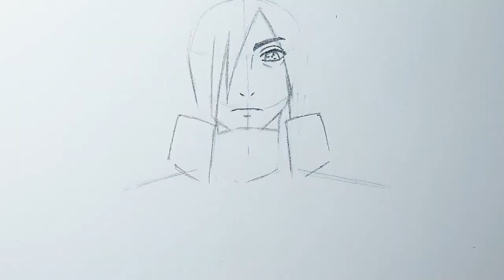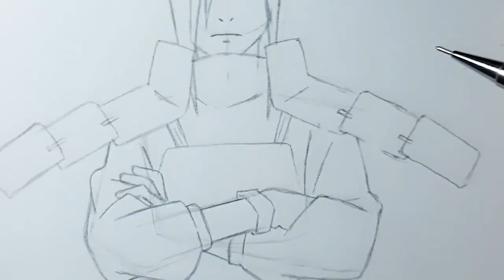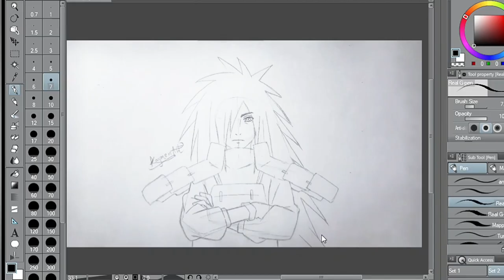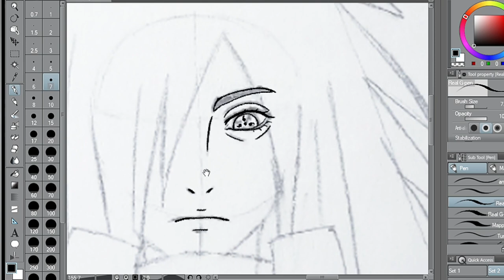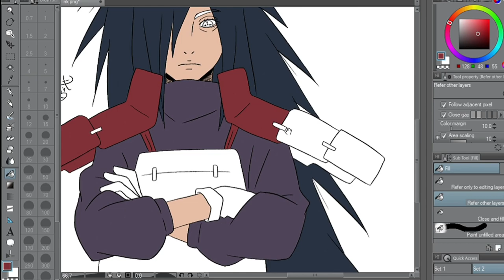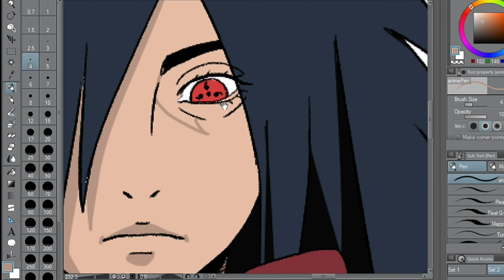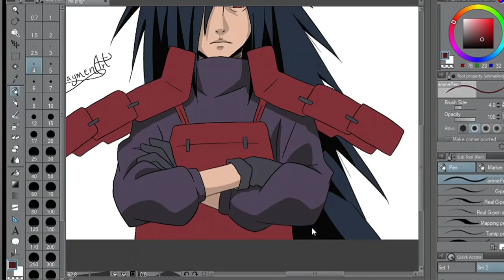كيفية رسم مادارا اوتشيها من ناروتو للمبتدئين بأسهل طريقة خطوة بخطوة (باللهجة الجزائرية)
سلام لحباب جيتلكم بفيديو جديد كيفية رسم مادارا بطريقة سهلة  فقط تبع الفيديو كلش ساهل اذا عجبكم ابوني باش تدعمني شوية سلام
pencil used mechanical pencil 0.5